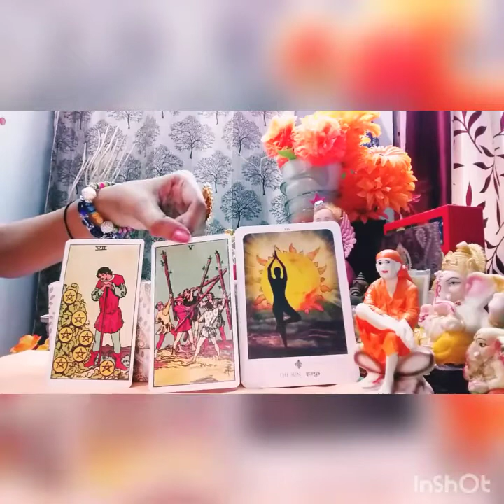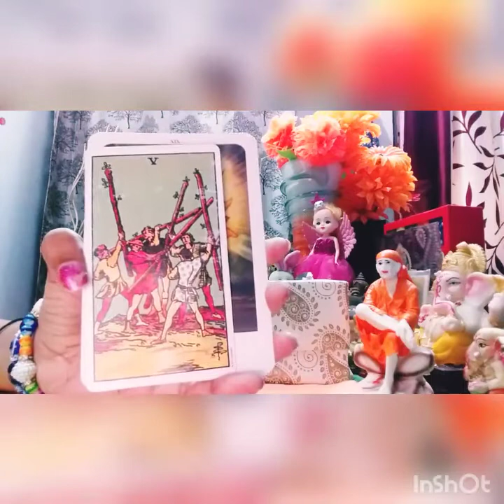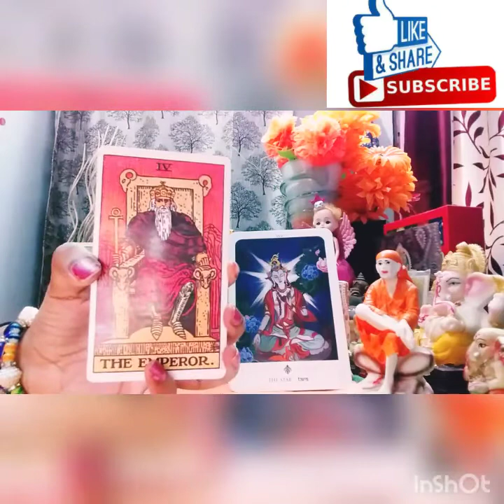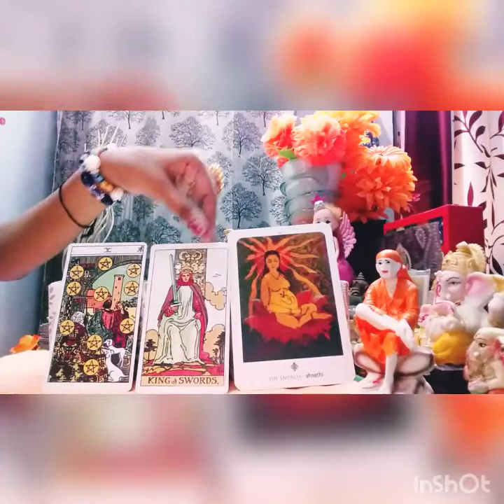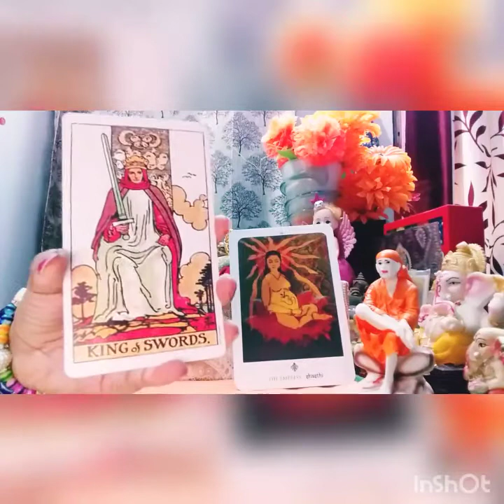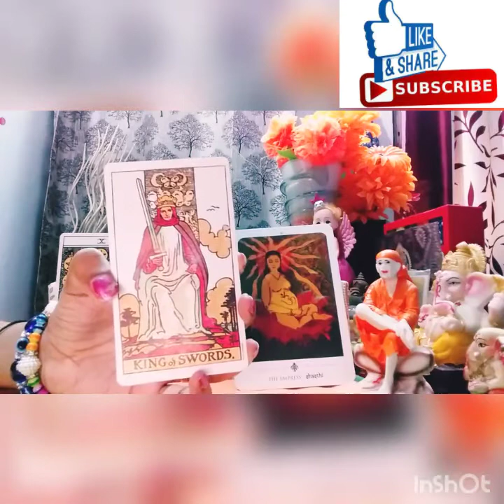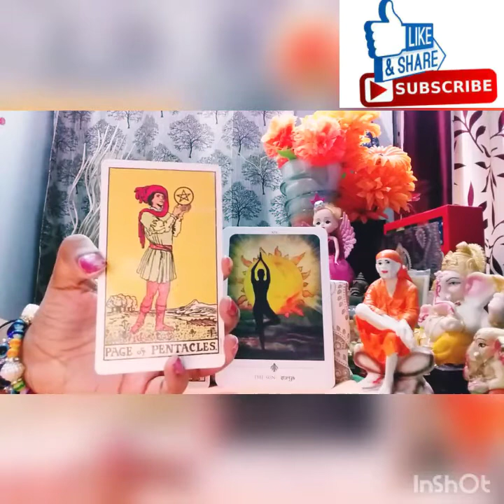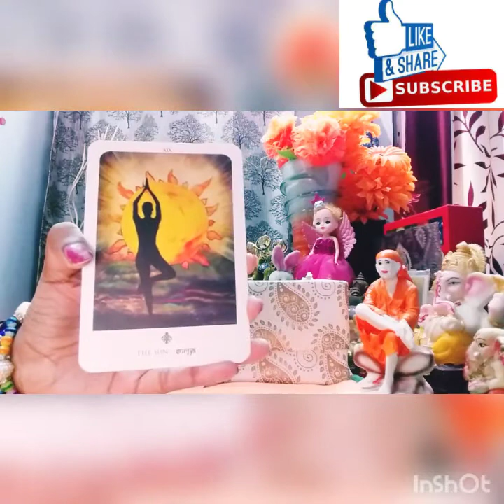Aries and Leo July Energy Check for July by Deepika111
Meditation is Universal power and best Medication for all. Do Meditation and keep you cool and calm.